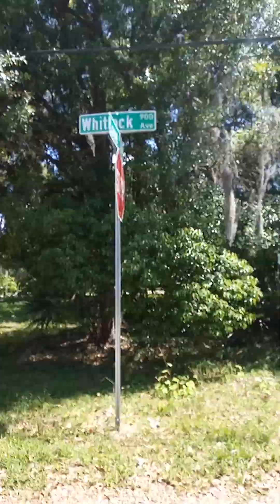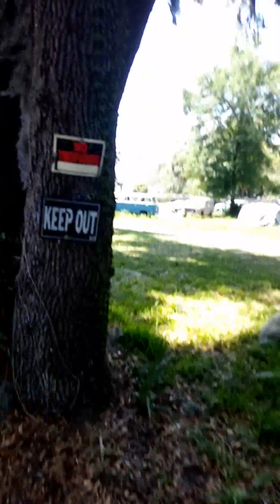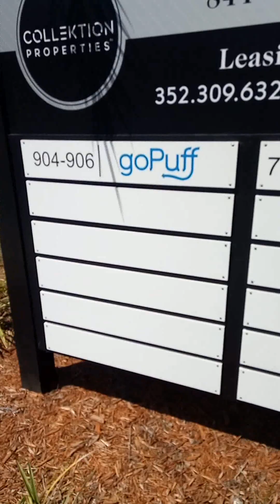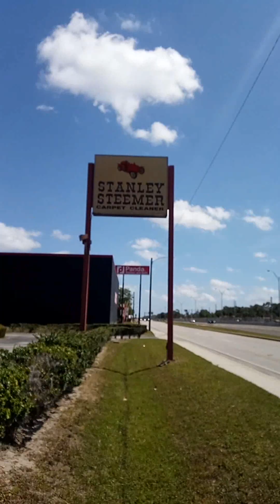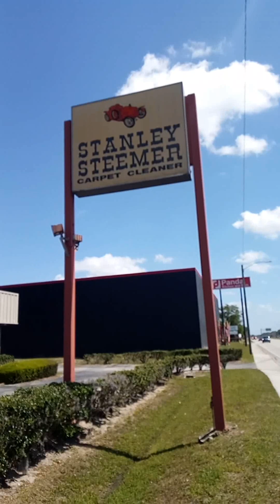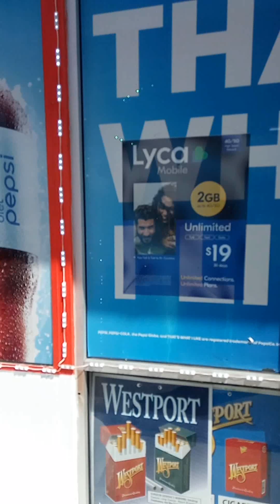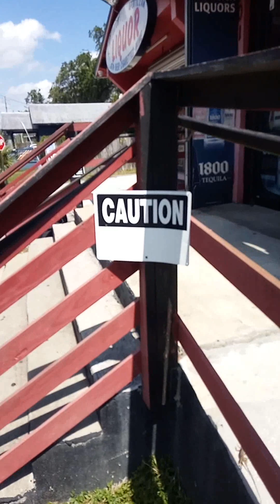I Dont Want To Say It Again Part 1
Let me be clear and absolute please!